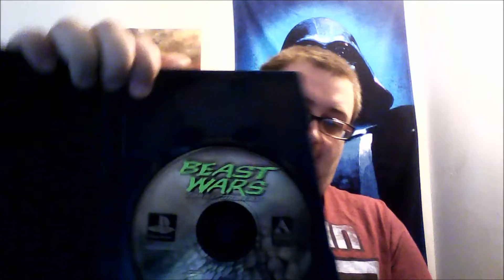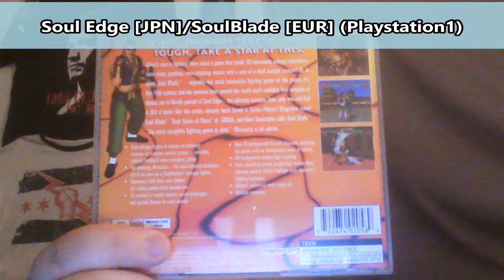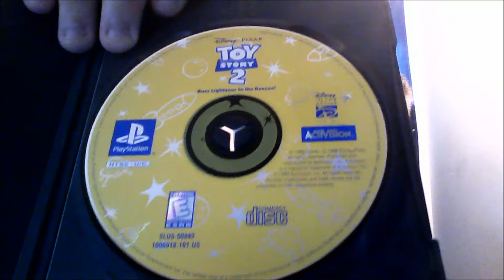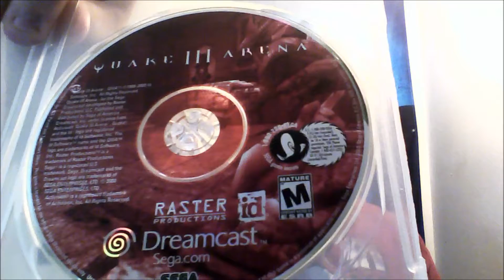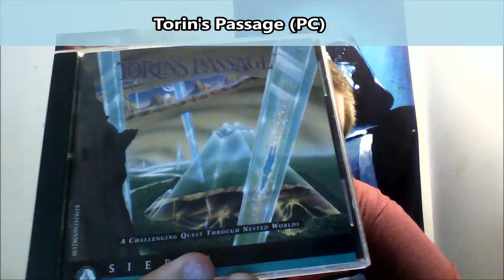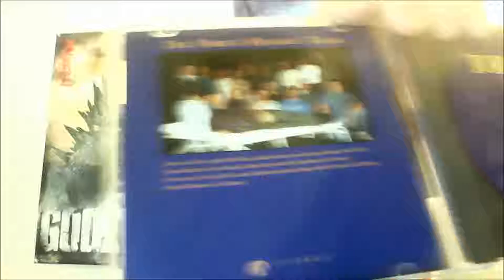The Gaming Machine RARITIES #3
A segment where I share with EVERYONE some of my "RARE" items that mean ALOT to me and make me who I am: The Gaming Machine.